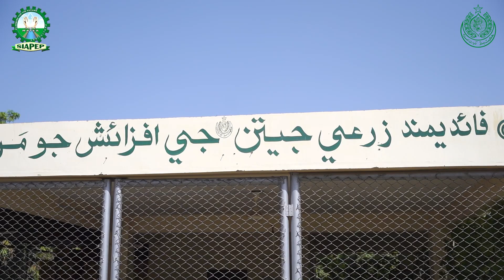BANANA CROP ON DRIP IRRIGATION SYSTEM THROUGH SIAPEP ON ASIM AGRICULTURE FARM TANDO ALLAHYAR